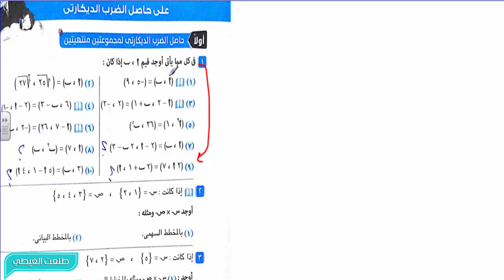كتاب المعاصر# الصف الثالث الاعدادي- ترم أول - جبر | حاصل الضرب الديكارتي - الجزء1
كل الدروس هتلاقيها هنا

الرابط المثبت لروابط جمنيع الشروحات
ماث الصف الاول  الابتدائي - ترم أول  2019
العلوم
علوم الصف الرابع الابتدائي - ترم أول  2019